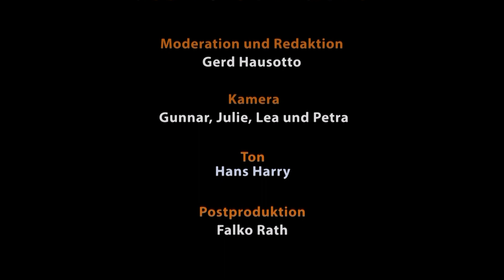Lass mal schnacken! Folge 362: Michaela Dresselhaus und Martin Gregor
Folge 362: Michaela Dresselhaus, Martin Gregor
RadioKinderKirche

Erstausstrahlung: 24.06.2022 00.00 Uhr (KielTV)
Redaktion und Moderation: Gerd Hausotto
Musikalische Beratung: Ernest Clinton